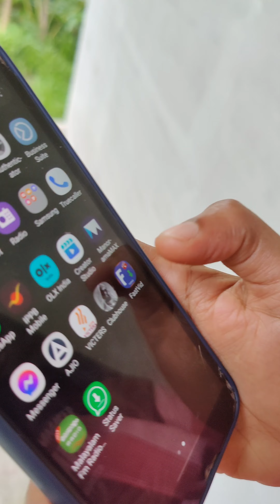സരസൂ, ഒന്നും ഒരു പ്രഹസനം ആകരുത് 👍👍